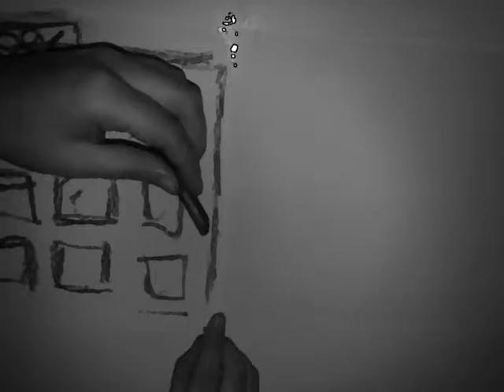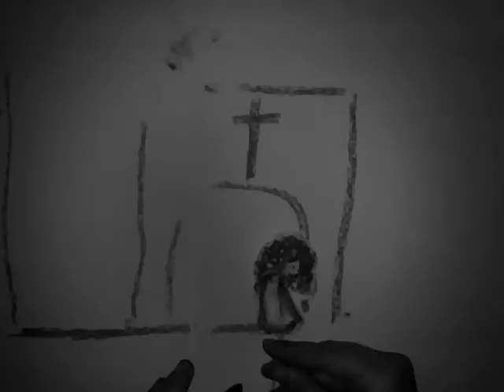Nothing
This video portrays the sad life of a little girl to whom the rights stated in the Convention on the Rights of the Child are denied.